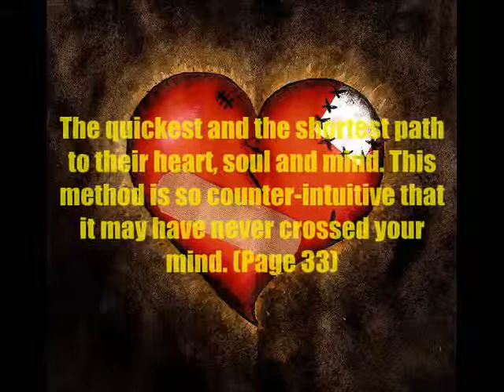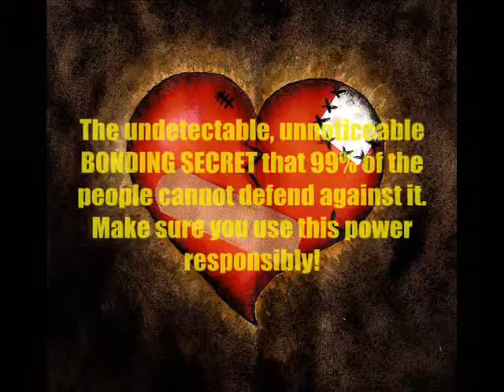How do you get an old boyfriend back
How do you get an old boyfriend back? That is a question alot of people wants to know. Stop by my site to find out how